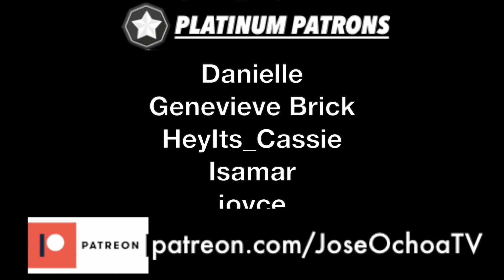BTS (방탄소년단) 'Black Swan' MV REACTION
Reacting to BTS (방탄소년단) ‘Black Swan’ Official MV
BTS Black Swan MV Reaction